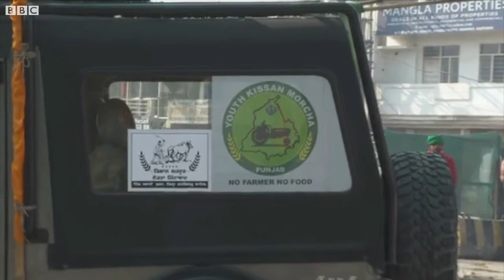સિંઘુ બૉર્ડરથી ઘરે પરત ફરી રહ્યા છે ખેડૂતો, પોતાના અનુભવ વર્ણવતા ખેડૂતો શું બોલ્યા?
એક વર્ષ કરતા વધારે સમય સુધી ચાલેલા ખેડૂત આંદોલનનો અંત આવ્યો છે. ત્રણ કૃષિ કાયદાના વિરોધમાં ખેડૂતો ધરણાં પર બેઠા હતા. જેના બાદ કેન્દ્ર સરકારે થોડા દિવસો અગાઉ જ આ ત્રણ કૃષિ કાયદા પરત ખેંચ્યા હતા. કેન્દ્ર સરકાર સાથે સંયુક્ત કિસાન મોરચાની વાટાઘાટો બાદ ખેડૂતોની અન્ય માગો પર આશ્વાસન મળતા આખરે સંયુક્ત કિસાન મોરચાએ ધરણાં સ્થળ પરથી ઉઠીને જવાનો નિર્ણય લીધો છે.

તમે અમારી સાથે જોડાઈ શકો છો :

JioChat Channel : BBC Gujarati
ShareChat : bbcnewsgujarati